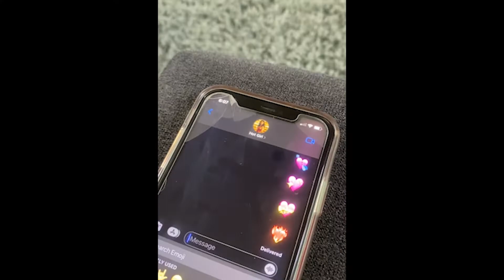Jack Simmons - Junior Class Office Video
Vote for Jack Simmons as a 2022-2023 Junior Class Officer at Weber High School.